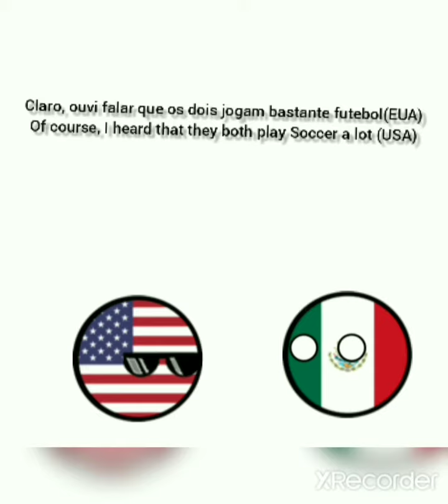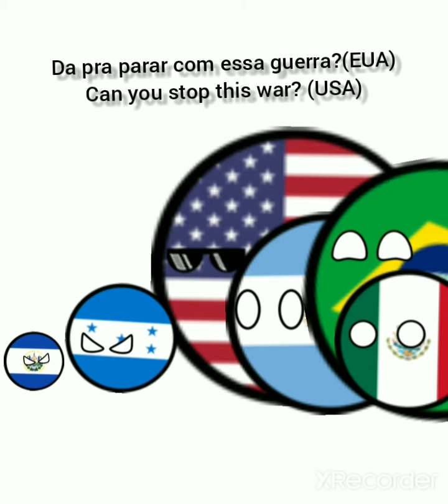Countryballs: Guerra de Futebol/Football war